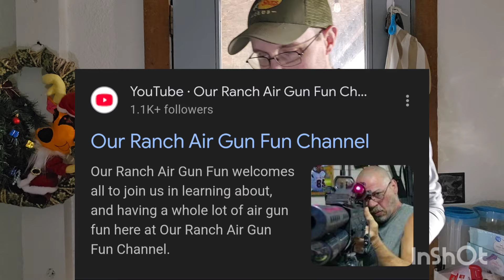My First PCP Air Rifle!!!! Early Christmas Gift From a Great Friend- A Little Unboxing